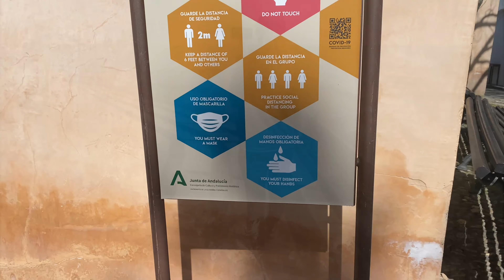DRIVING THRU FUENGIROLA: CASTILLO SOHAIL, CALLE MADRID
THIS VIDEO IS DEDICATED TO Kristiina Puumalainen AND HER FAMILY SO THAT THEY CAN SEE THEIR FAVORITE PLACES OF FUENGIROLA AGAIN.

About The Traveling Cuban13
I was born in Cuba, I grew up in the United States and I have lived in Spain for 2 years. I like to explore and share with you different places.

ALL THE MUSIC USED IN MY VIDEOS IS THAT PROVIDED BY YOUTUBE STUDIO FOR FREE.
 ALL THE VIDEOS PUBLISHED ON MY PAGE ARE COMPLETELY MADE BY THETRAVELINGCUBAN13.

Feel free to write below!

THIS VIDEO IS FILMED ON IPHONE 11 DRIVING THROUGH FUENGIROLA ON MARCH 18, 2021 IN PANDEMIC.

ESTE VIDEO SE LO DEDICO A Kristiina Puumalainen Y SU FAMILIA PARA QUE VUELVAN A VER SUS LUGARES FAVORITOS DE FUENGIROLA.

Acerca de The Traveling Cuban13
Nací en Cuba, crecí en Estados Unidos y llevo 2 años viviendo en España.  Me gusta explorar y compartir contigo diferentes lugares. Estén atentos mientras les doy más actualizaciones sobre mis últimas aventuras y exploraciones.

TODA LA MÚSICA UTILIZADA EN MIS VIDEOS ES LA QUE PROPORCIONA YOUTUBE ESTUDIO GRATIS.
TODOS LOS VIDEOS PUBLICADOS EN MI PÁGINA SON HECHOS POR THETRAVELINGCUBAN13 COMPLETAMENTE.

 ¿Comentarios y sugerencias?
 ¡No dudes en escribir a continuación!

 Ninguna parte de este video puede ser reproducida o transmitida de ninguna forma o por ningún medio, electrónico o mecánico, sin el permiso por escrito del propietario de los derechos de autor.

ESTE VIDEO ESTA FILMADO EN IPHONE 11 MANEJANDO POR FUENGIROLA EL 18 DE MARZO DEL 2021 EN PANDEMIA.

-Just Dance
-Lights
-Feels
-simple
-Two moons
-lens
-beyond
-mirror mind
-carrots
-guitar house
-prism
-hologram